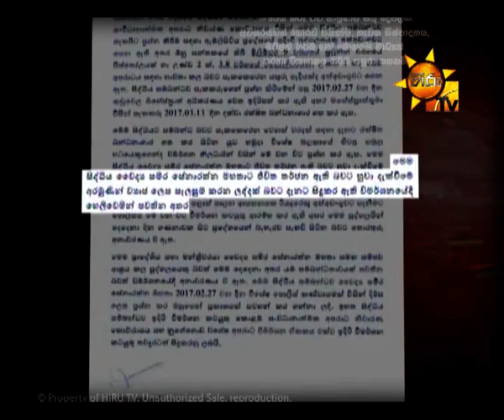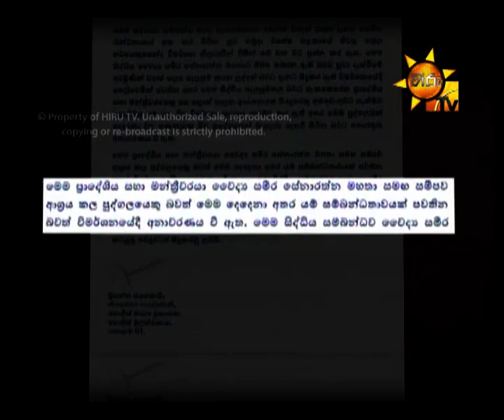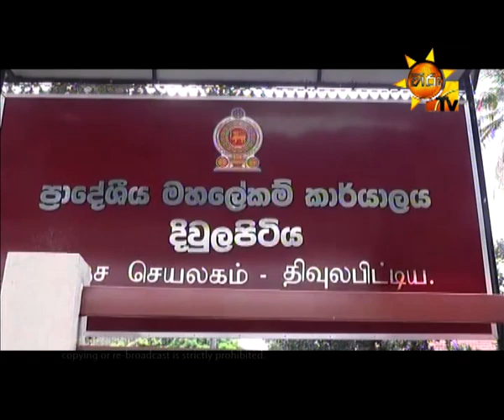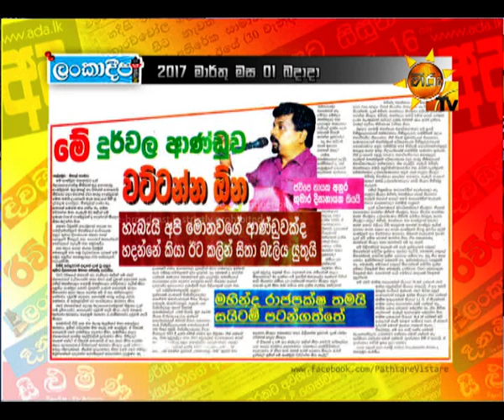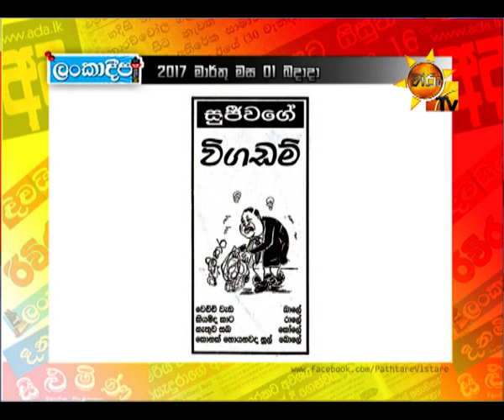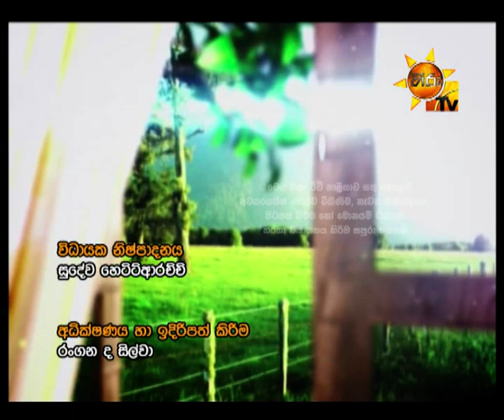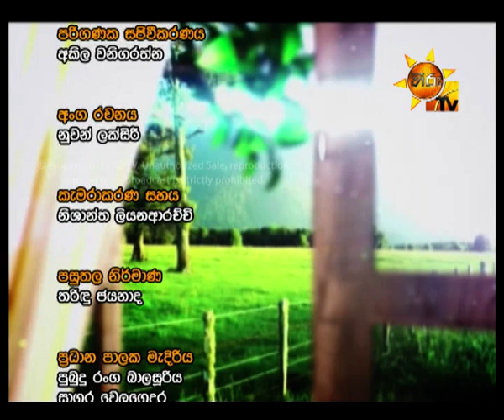Hiru TV Paththare Wisthare EP 1671 | 2017-03-01